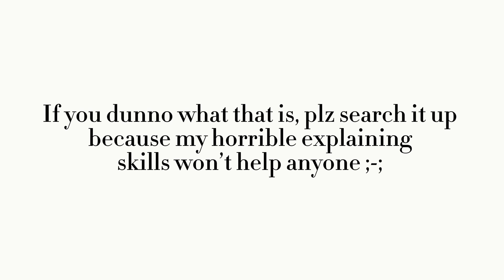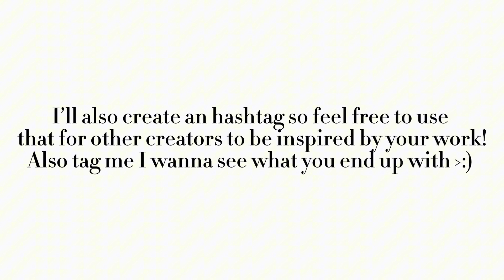Twisted Wonderland Halloween screenshot oc challenge :)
Tag me if you’d like!!

More explanation if you need it…

Hair - just the length and shape of the character you’ve paused on.

Hair color - the color of the hair and eyebrows and maybe eyelashes.

Face - the eyes, ears, mouth and nose of the character you’ve paused on.

Face colors - the color of the face.

Accesories - any access things on the character you’ve paused on like horns, makeup, hair accesories and earrings

Height - the height of the character you’ve paused on.

Skin color - the skin color of the character you’ve paused on. (Don’t worry, nobody is gonna hurt you if you get the skin color a little off)

Personality - the personality of the character you’ve paused on. You can choose as much traits as you want.

Dorm - the Halloween costume of the dorm you’ve paused on.

If you have more questions, please ask in the comments thanks!!